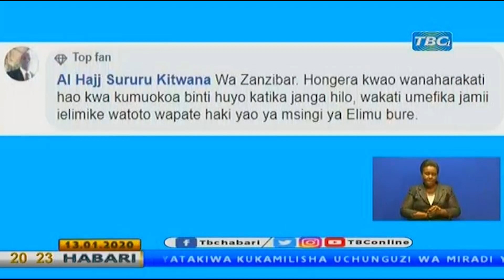UKILITUHUMU JESHI KUTEKA MTU, JESHI LA POLISI LITAKUITA UTHIBITISHE